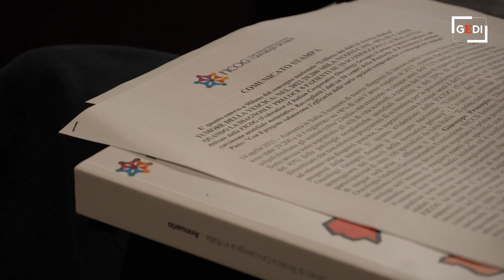Tumori delle vie urinarie, la diagnosi precoce salva la vita: i sintomi da non sottovalutare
Il sangue nelle urine è un sintomo da non sottovalutare, soprattutto nei pazienti anziani fumatori o ex-fumatori. Può essere infatti la spia di un carcinoma delle vie urinarie. Bastano dei semplici esami per accertarlo e essere avviati al trattamento più opportuno. Ce lo spiega Giuseppe Procopio, direttore del Programma Prostata ed Oncologia Medica Genitourinaria, Fondazione Irccs Istituto Nazionale dei Tumori di Milano .Video di Daniele Alberti e Mara Magistroni